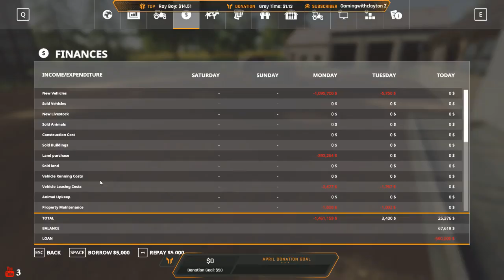FARMING SIMULATOR 19 - NEW WOODSHIRE | HAPPY APRIL FOOLS DAY!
▼READ DESCRIPTION FOR RULES & DETAILS▼

▼Livestream Chat Rules▼
→ Keep The Swearing To A Minimum
→ No Asking For Shoutouts
→ No Spam
→ Have Fun